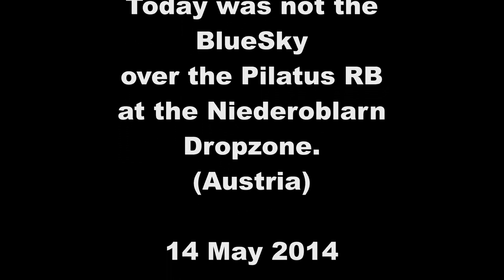Bad bluesky over Pilatus . 14 may 2014.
Skydive training at : Niederöblarn, a municipality in the district of Liezen in Styria, Austria